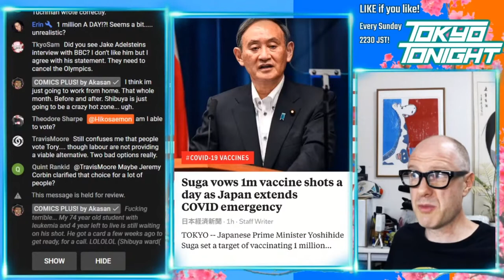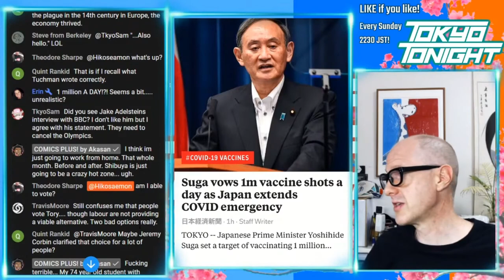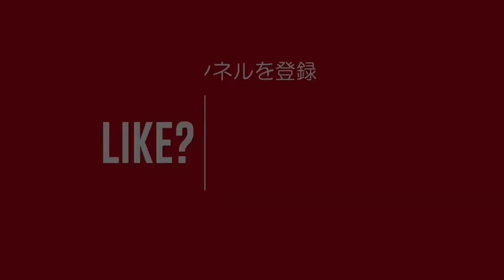Tokyo Tonight! Japan PM Promises to Vaccinate 1 Million People A Day?